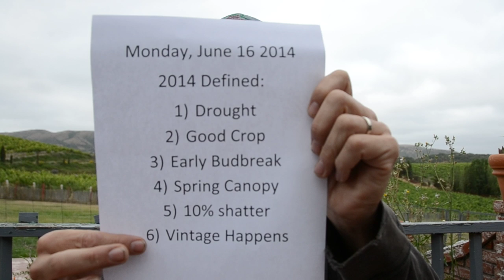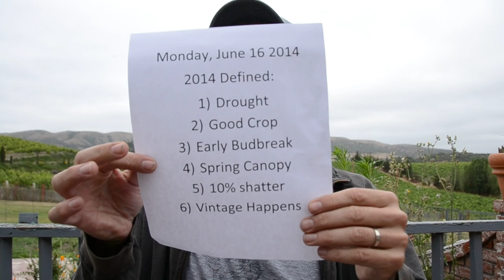Wes Hagen's Weekly Wine Blog: 6.16.2014 Vintage 2014 Defined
Wes breaks down the 2014 vintage so far, using these criteria for definition:

2014 Defined:
1) Drought
2) Good Crop
3) Early Budbreak
4) Spring Canopy
5) 10% shatter
6) Vintage Happens